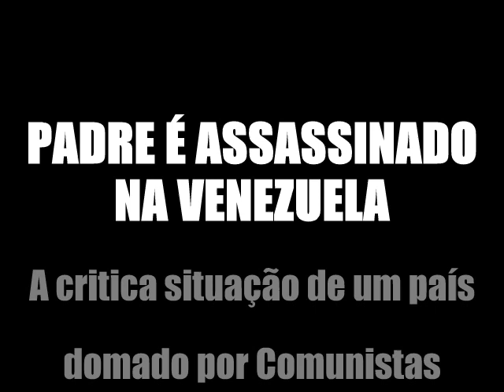Padre é assassinado na Venezuela! - A degradação provocada pelo comunismo.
Ao tentar impedir um assalto, Padre é morto cruelmente. Onde está a segurança neste país jogado as traças? Lastimável! O comunismo domou este país.